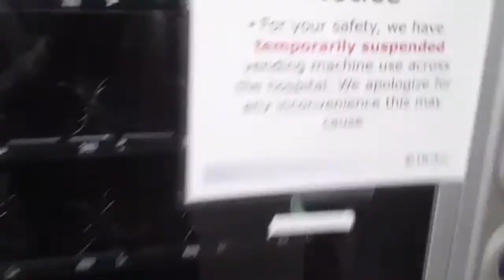Notes from a covid-19 screener|| BE SAFE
Hello Hello!! Welcome back!! I'm gonna speak on wwhmyself and other covid-19 screeners say and do the things we do...please remember to sanitize your hands before getting a disposable mask from the screener or bring your own mask and wear it.

☆☆V I D E O S   Y O U   S H O U L D   S E E☆☆